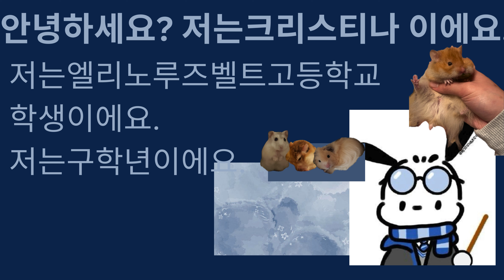K1Q1 Project by Christina